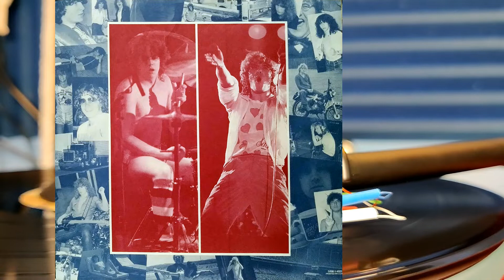Another Hit And Run - Def Leppard 🎸 Rega Planar 2, Denon DL-103R, Schiit Mani 2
Song: Another Hit And Run
Artist/Group: Def Leppard
LP: High 'N' Dry
Year Released: 1981
Turntable: Rega Planar 2
Cartridge: Denon DL-103R
Preamp: Schiit Mani 2
USB audio interface: Focusrite Scarlett 2i2 2nd Gen
Recording software: Audacity
Resolution: 96Hz/32-bit (yeah I know YouTube compresses it down)
This video was produced using Cyberlink PowerDirector 16 and uploaded in HD for your listening pleasure at 1080p. This video was recorded using my OnePlus 8T cellphone. Please enjoy!